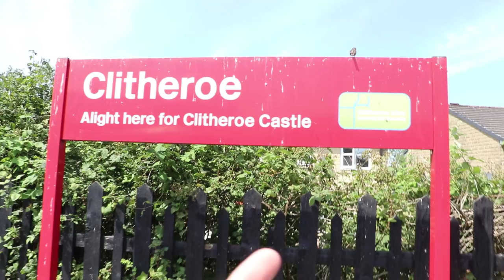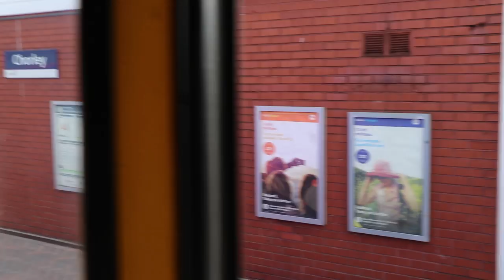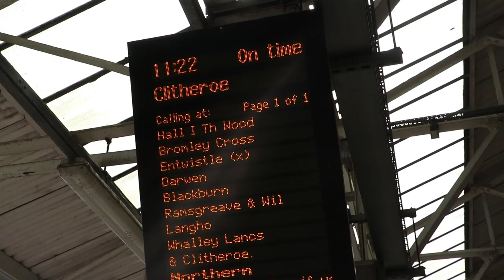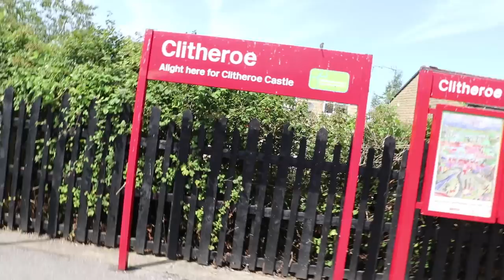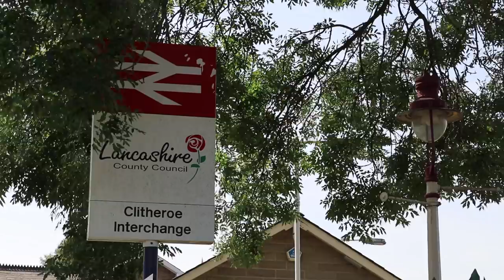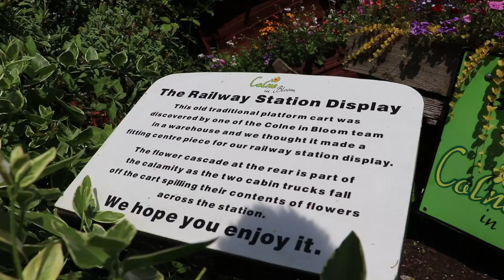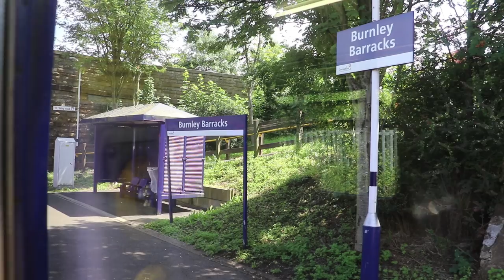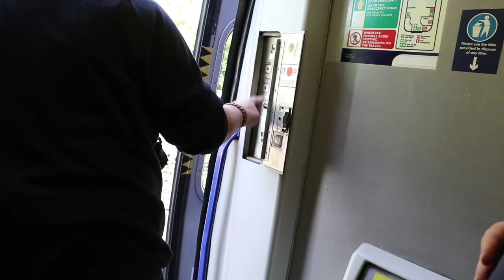This Displeases Me - Episode 41, Day 73 - Blackpool North to Burnley Manchester Road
It's the 18th of July, and we start in Blackpool and travel around Lancashire, calling at Clitheroe, Colne, and beyond ...

Dales Rail Sunday only service beyond Clitheroe and up the Settle and Carlisle!

The link to the 'Accrington Stanley' advert appears in the top right corner at the moment that Geoff talks about it .. click on it!

Geoff and Vicki are visiting ALL 2,563 national railway stations in Britain - view the progress map and loads more information about the project on the

ROUTE: Blackpool North, Bolton, Clitheroe, Colne, Preston, Burnley Manchester Road